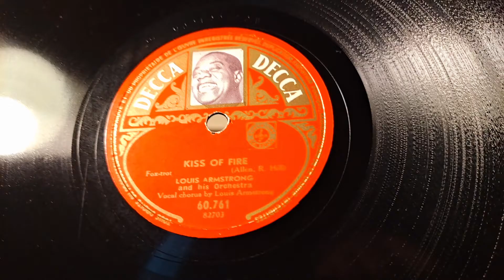Kiss Of Fire. Louis Armstrong. French? Red Picture Label Decca 78rpm Record. Bush Record Player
Bush branded Crosley Victrola style suitcase record player. Upgraded with 78/vinyl flip stylus cartridge. Here using a Blue ant 2 Bluetooth speaker. Connected the RCA outputs of the player to the aux input of the speakers.